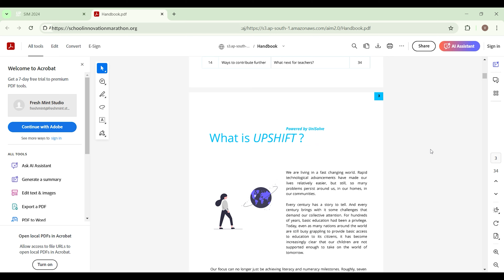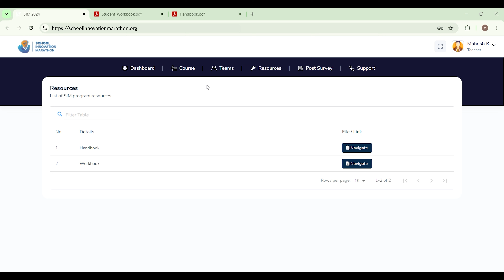School Innovation Marathon - Resources to Guide you through program!